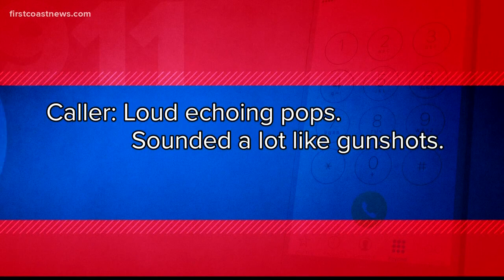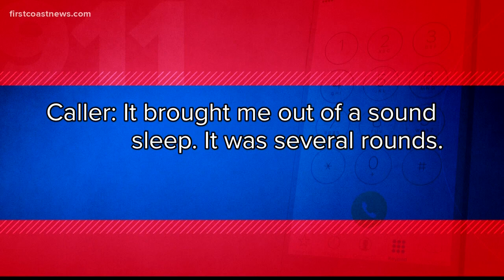Panicked 911 calls made during deadly Waycross hotel shooting involving Yungeen Ace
The 911 calls made during a deadly Waycross hotel shooting reportedly involving Yungeen Ace was released Wednesday.